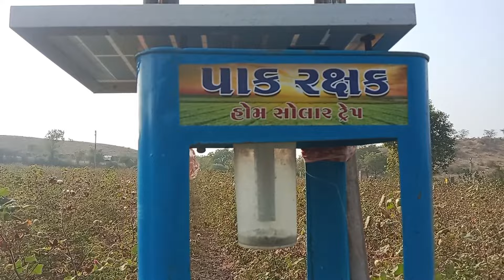એ હાલો વાડીયે 😍 | Village Life of Gujarat | Indian Village Life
buffalo milking by hand.. village life vlogs Buffalo Milk Competition 36 Kg Milk Pattoki Dood Meela 2021 I| Dairy Farming lI. nili ravi_buffalo Rural Life Of Gujarat| Gujarat Village Cooking || Indian Village Food Village life morning cow milking milking by hand beautiful kids by cute babies

Buffalo Milking, Cow Milking || Indian Village Life || Gujarat VillageLife

buffalo milking by hand.. village life vlogs

Buffalo Milk Competition 36 Kg Milk
Pattoki Dood Meela 2021 I| Dairy Farming lI.
nili ravi_buffalo

Rural Life Of Gujarat| Gujarat Village
Cooking || Indian Village Food

Village life morning cow milking milking by
hand beautiful kids by cute babies